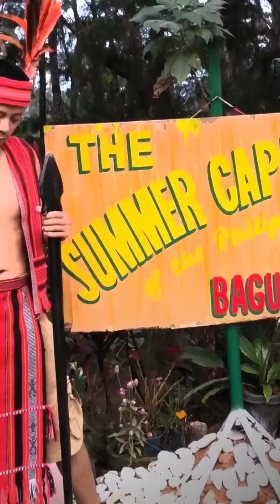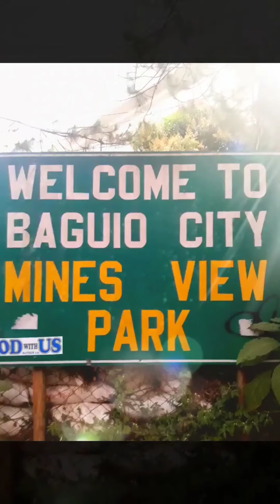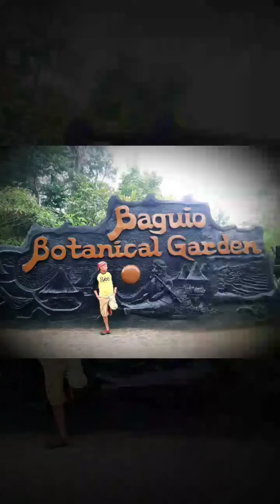Baguio Benguet | Benny Travel TV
》Facebook Me : Benny Salvador